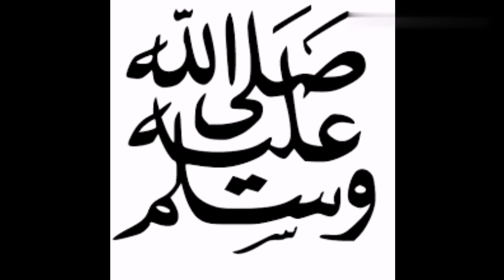تحضير الشاي بالنعناع في براس القهوة يادرا كيفاش جا /صراحة ماتوقعتش النتيجة صدمتني ❤️🙂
طريقة تحضير الشاي بالنعناع في براس القهوة فكرة لحضير اتاي بالنعناع بدرون تعب او مجهود وفي وقت قصير مع ذوق رائع
تدابير تحضير قهوة حليب في براس القهوة تحضير الشاي
الشاي الأخضر
شاي بالنعناع
اتاي
شاي صحراوي
شاي
المطبخ
 الطبخ
 وصفات
مشروبات
Thé
الفول السوداني
الشاي الأحمر
القهوة
آلة تحضير القهوة
ابريق القهوة
ابريق الشاي
أنواع الشاي
فوائد الشاي
شجرة الشاي
اتاي
تحضير التاي
تاي بالكاوكاو
اتاي بالنعنات
تاي بالنعناع
نعناع
نعناع أخضر نعناع يابس
رابط أنشودة الله أكبر شأنه من قناة
قطوفQutu